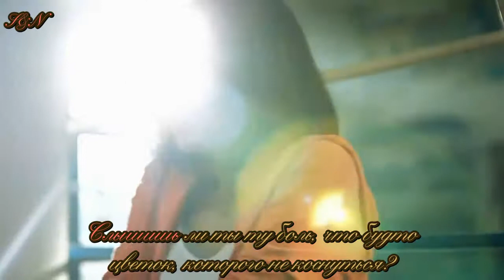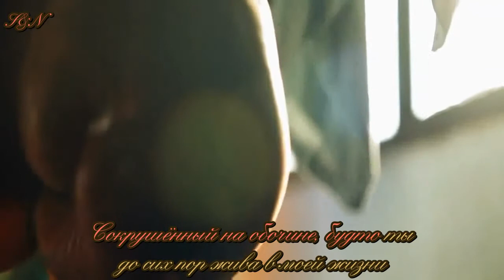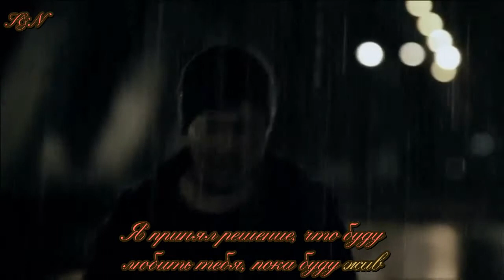Park Hyun Bin (박현빈) - 모래시계 (Hour Glass) [рус.саб]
Вступайте и заказывайте свои любимые видео на перевод:)